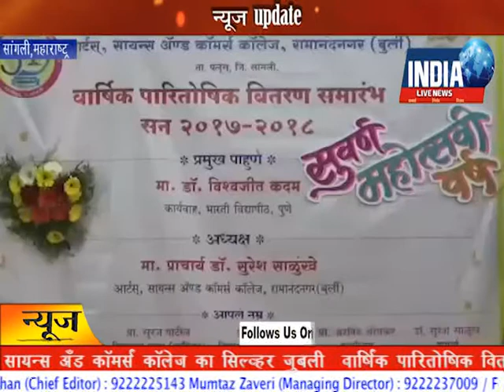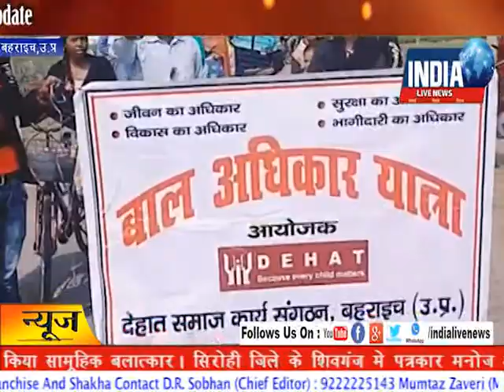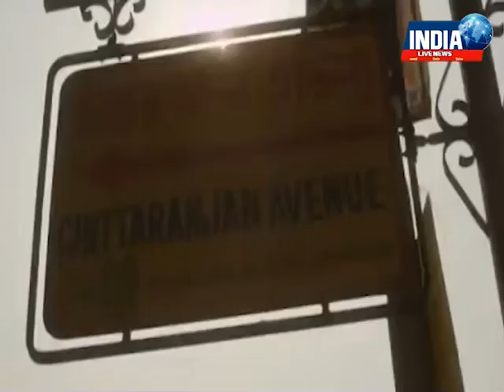20th February 2018 Mid Day News Bulletin